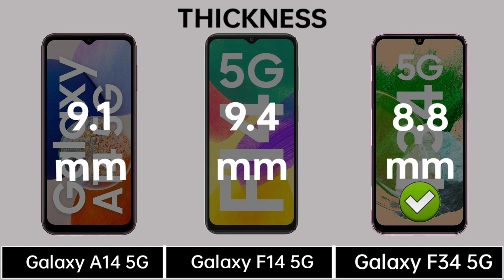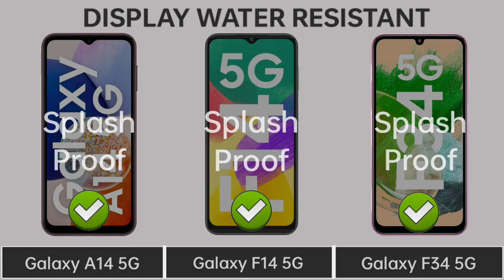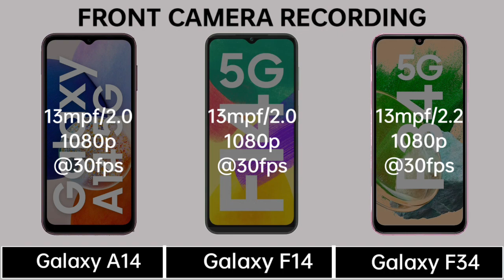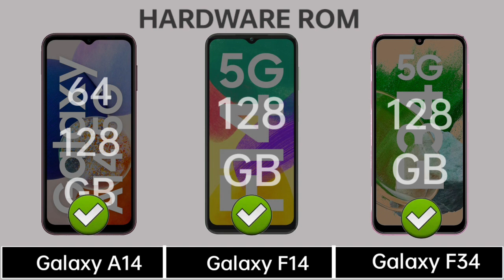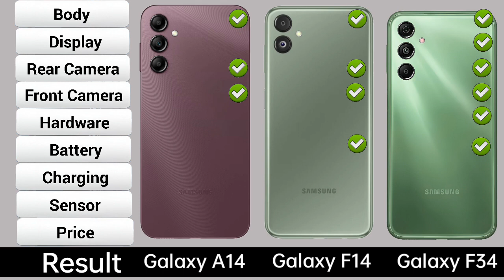Samsung Galaxy A14 5G Vs Samsung Galaxy F14 5G Vs Samsung Galaxy F34 5G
In this video you got all the specification of Samsung Galaxy A14 5G & Samsung Galaxy F14 5G & Samsung Galaxy F34 5G & choose you favourite one and tell in our comment session and don't forget to like and subscribe and click the bell icon for more updates...and share your friends thanks